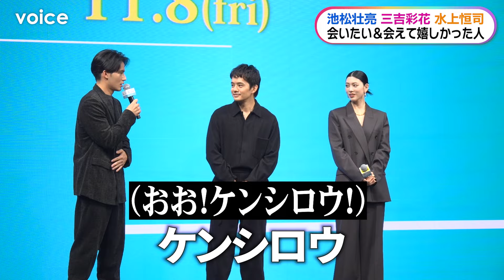水上恒司、熱こもった天然回答 池松壮亮＆三吉彩花「……笑」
池松壮亮、三吉彩花、水上恒司が４日、都内で映画『本心』公開直前‹ヴァーチャルトーク›イベントに臨んだ。